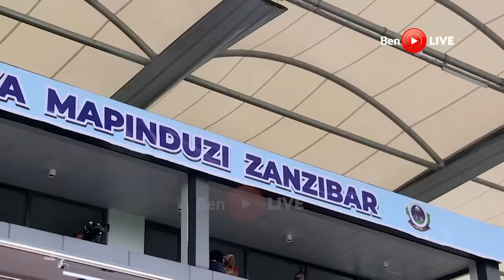Museveni meets Kagame in Zanzibar, welcomed with a smile by East African Presidents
President Yoweri Museveni was in Zanzibar at the invitation of Her Excellency Dr. Samia Suluhu Hassan, the Tanzanian President, to attend the 60th Anniversary Celebrations of the Zanzibar Revolution.
The President was received at Abeid Amani Karume International Airport in Zanzibar by Dr. Khalid Salum Mohammed, the Tanzanian Minister of Construction and Communications.
Zanzibar, along with some surrounding islands known as the 'Spice Islands' due to their production of cloves, cinnamon, black pepper, among others, is semi-autonomous within the Union. It has its own government led by Dr. Hussein Ali.
Several dignitaries, including East African leaders, have been invited to grace the colorful ceremony that will take place at Amani Stadium in Zanzibar.